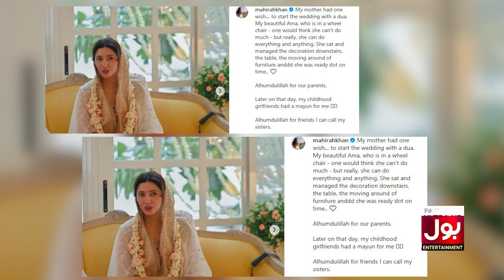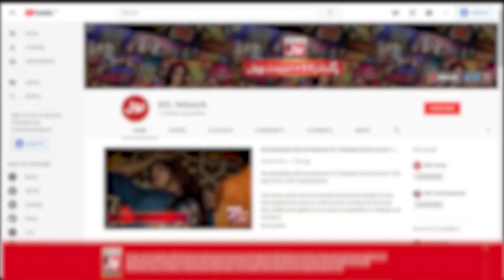Mahira Khan Mayun & Dua E Khair | Shared Her Mothers Wish | Salim Karim | Celebrity Wedding | Viral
Mahira Khan Mayun & Dua E Khair | Shared Her Mothers Wish | Salim Karim | Celebrity Wedding | Viral | BOL Entertainment